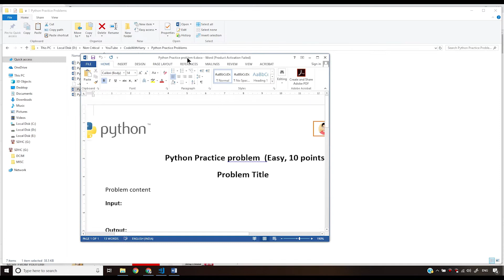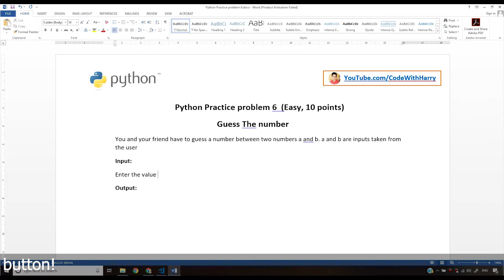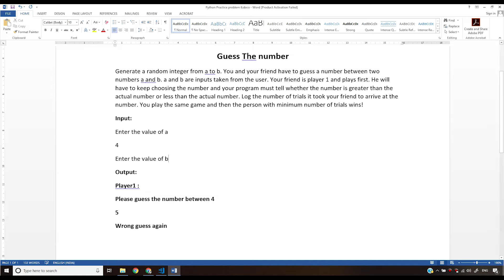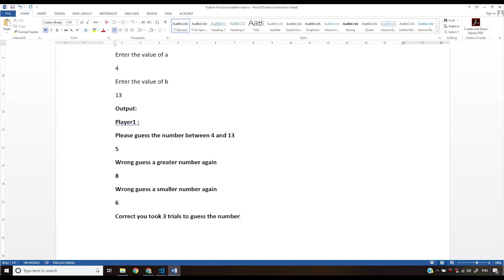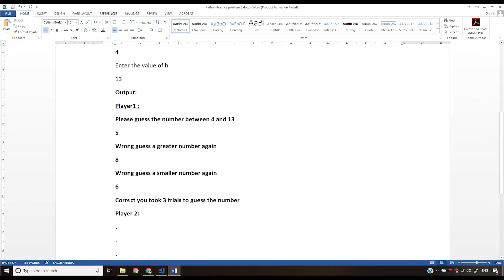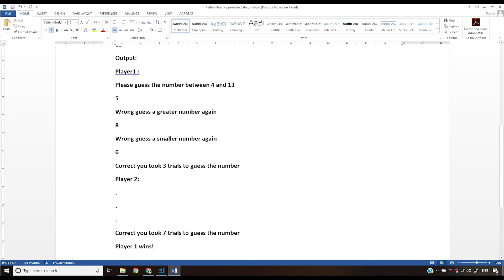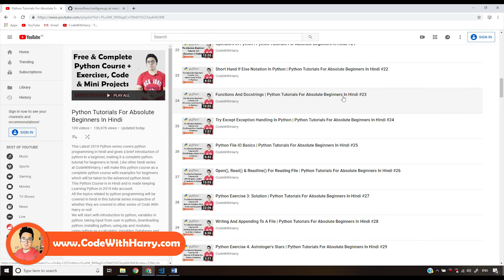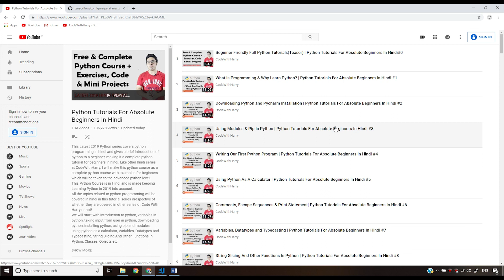Python Problem 6 | Python Tutorials For Absolute Beginners In Hindi #113